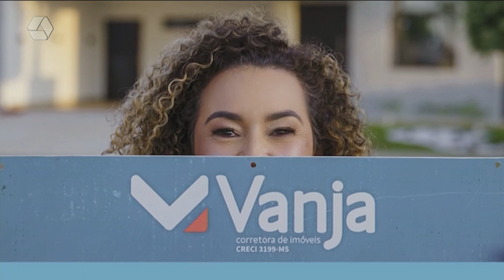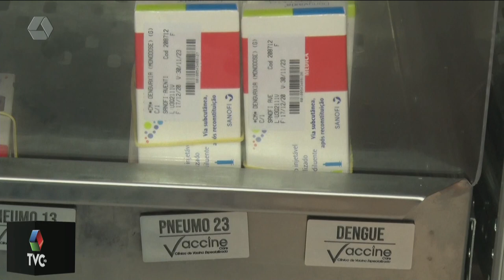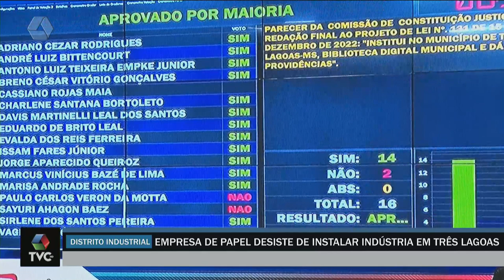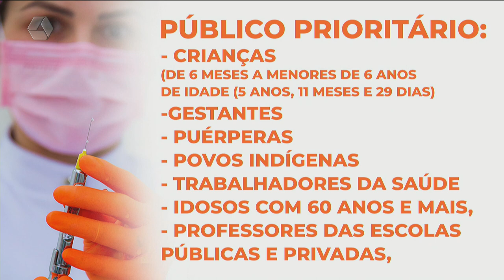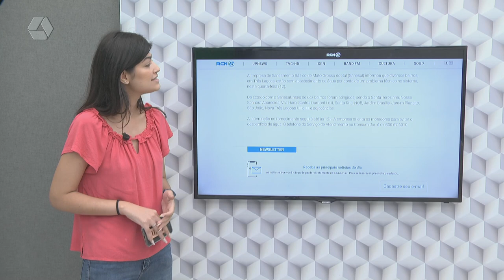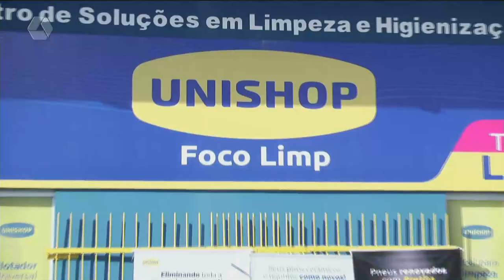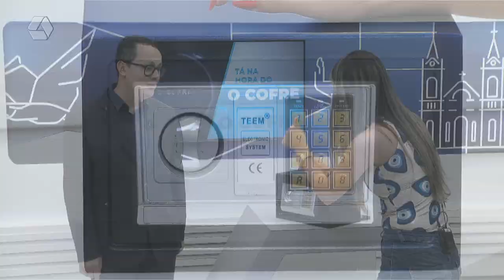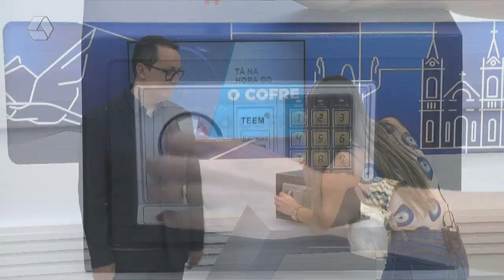TVC AGORA 12/04/2023